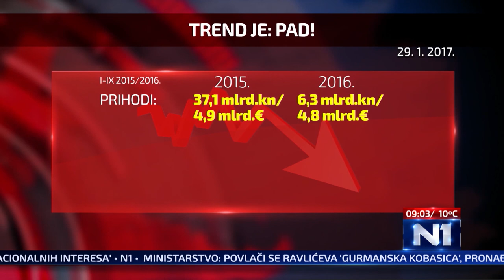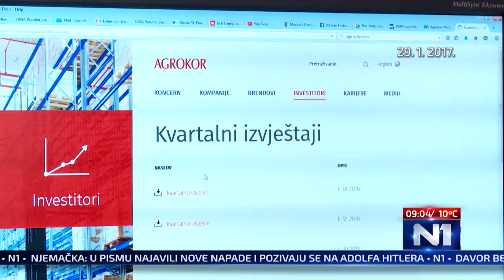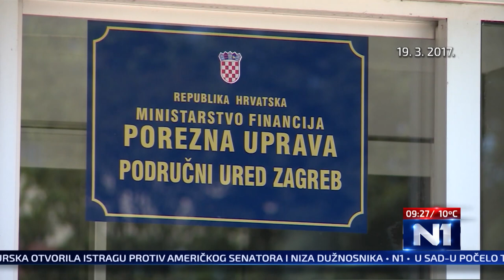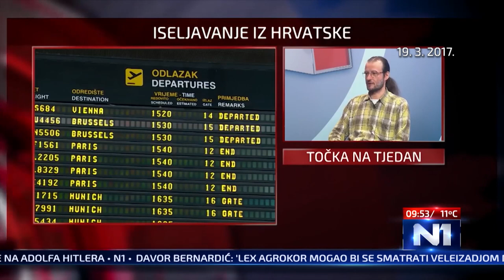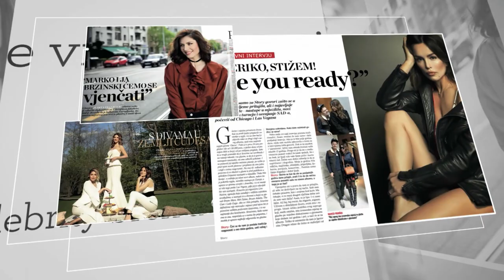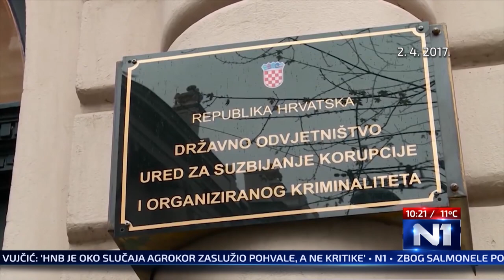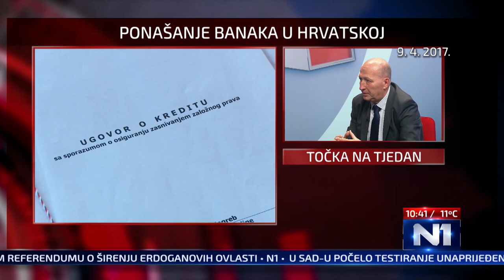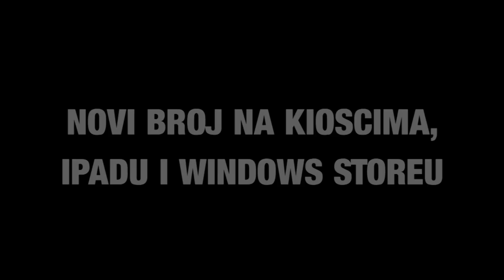Točka na tjedan (16.4.2017.)